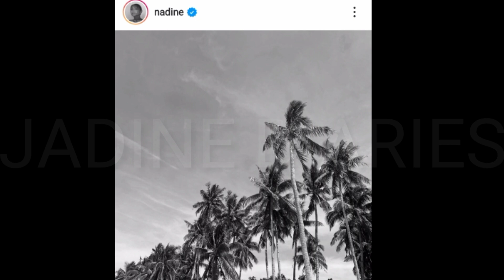NADINE AMINADONG HINAHANAP PARIN ANG SARILI AT MAY NAREALIZED TUNGKOL SA KANILA JAMES IKAKAGULAT!?